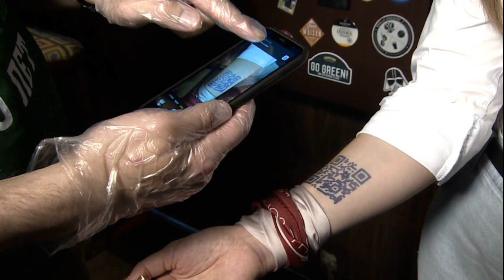Вход в храмы по QR-кодам?